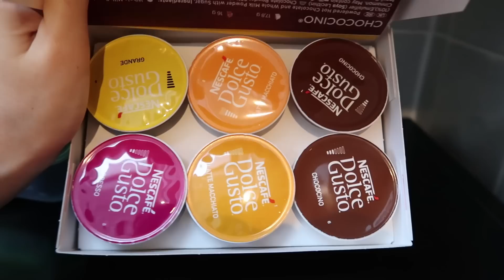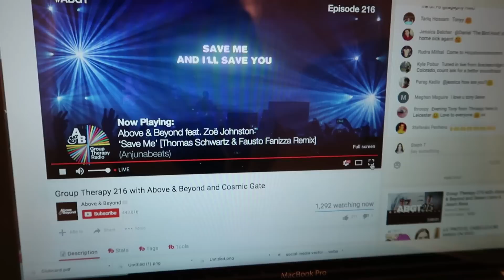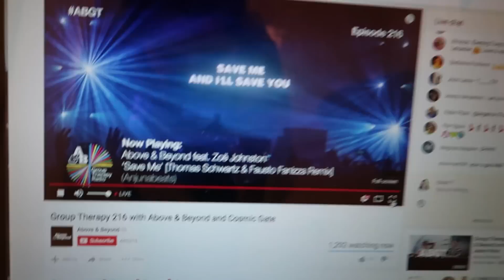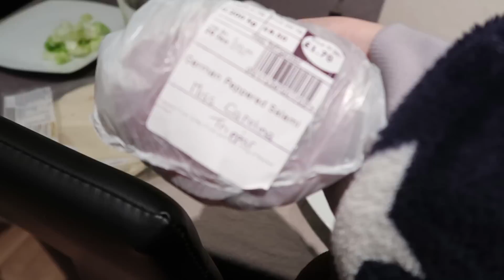HACE MUCHO QUERIA HACER ESTO!!!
Por favor si no vieron el final de este vlog vayan a dejarle like al video que hice con sebas porque me esta volviendo loca!!

Y el otro video que menciono es de una serie que se llama American Dad (que no es Padre de Familia)

Beso gigante

XOXO

Caro